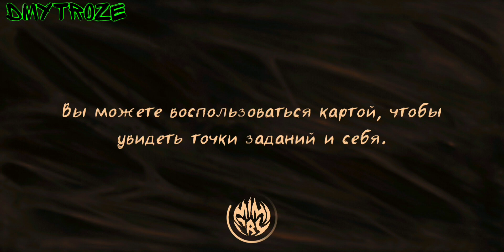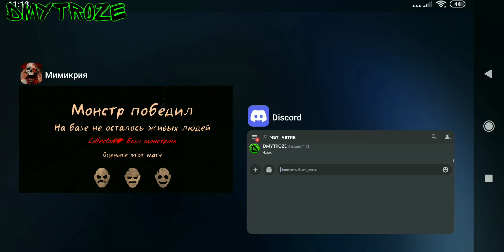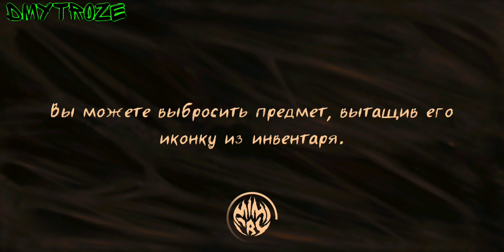НОВЫЕ ЭКСТРЕМАЛЬНЫЕ ПРЯТКИ ОТ МОНСТРА НА КАРТЕ ШКОЛА В ИГРЕ МИМИКРИЯ! MIMICRY! | #47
Онлайн ужасы: страшная королевская битва на выживание 8 vs 1

Мимикрия — это королевская битва (8 против 1) и онлайн хоррор-экшен игра в жанре ужасов: один монстр охотится на восьмерых выживших, которые хотят избежать страшной смерти.

В этой онлайн игре ужасов тебя ждут непредсказуемые матчи, крутая кастомизация персонажа, голосовой чат во время боя, разнообразные локации и страшные чудовища!